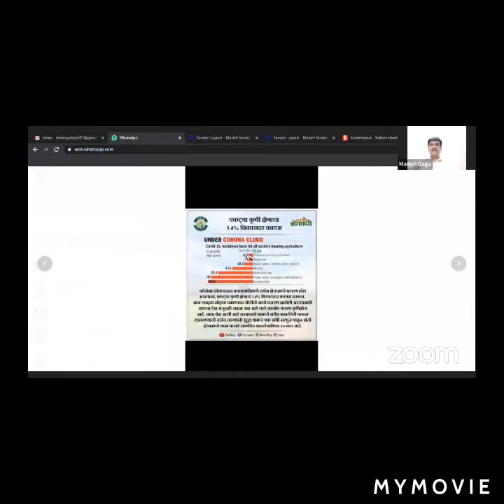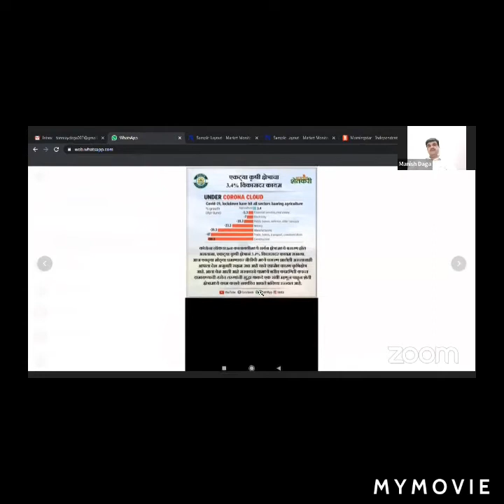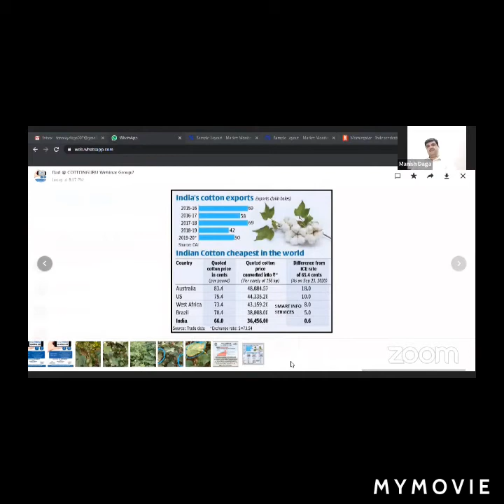कॉटनगुरु® आयोजित वेबिनार मालिकेमध्ये शेतकऱ्यांना मार्गदर्शन करताना श्री मनीष डागा